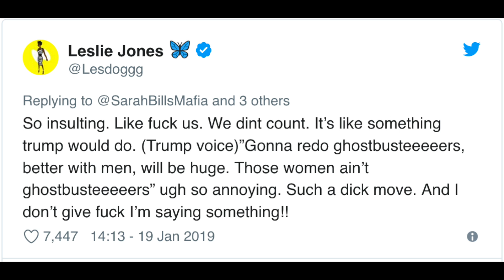Leslie Jones Goes Insane Over Ghostbusters 3 News!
It's hilarious!